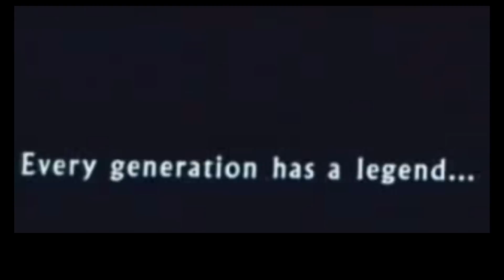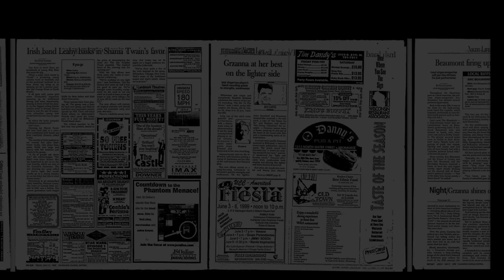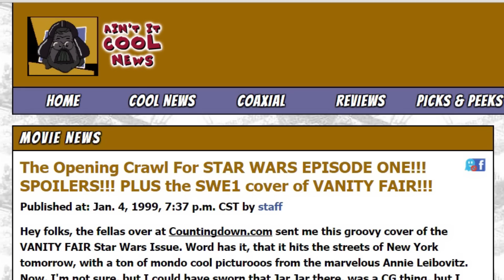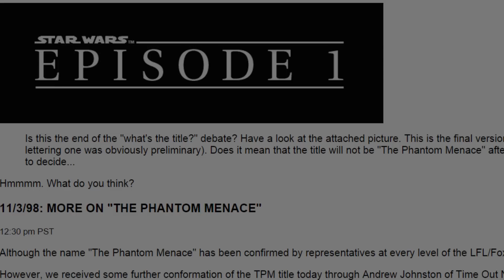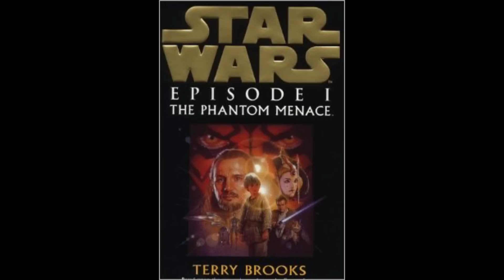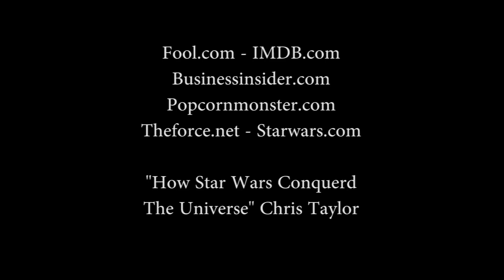STAR WARS - Shadow of the Prequel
Clearly the STAR WARS marketing machine is fully operational as the release to THE FORCE AWAKENS draws near. But it is nothing compared to the frenzy Episode I whipped the world up to before it's release. From dictating Apple's choice of digital video format to rescuing a near bankrupt LEGO, see how the anticipation for the new STAR WARS impacted the world.

Hey I’m Derek, a filmmaker, writer, video essayist and film school instructor from Orlando FL. I split my time between writing/making narrative films (comedy, horror, sci-fi) and making in-depth movie nerd youtube video essays about whatever my media fixation is at the moment.

My youtube channel is home to all my creative content so be sure to check out my separate playlists of video essays and short films.

Feel free to hit me up if there’s a topic you think should be on my radar or if you’re looking to exhibit any of my narrative films or want to get my screenwriting/filmmaking expertise all up in a new project.